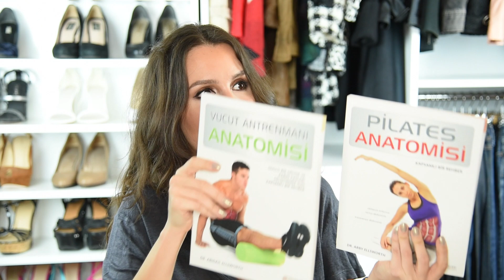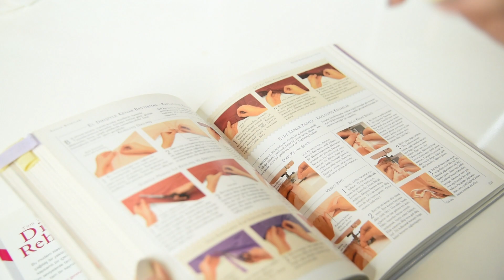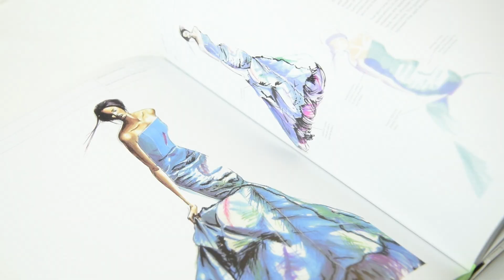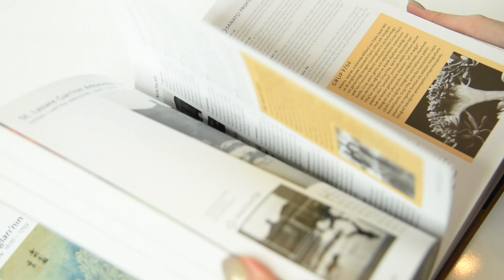Kitap Önerileri | Kozmetik, Fotoğrafçılık, Sanat, Spor, Moda Tasarım.....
Kitaplar;

Paula Begoun "Don't Go Cosmetics Counter without Me" Yeni Baskısı

Dummies "Dijital Fotoğrafçılık"
Scott Kelby "Dijital Fotoğrafçının El Kitabı"
Özge Mardi Bayar "Photoshop CS6"
Singer "Tüm Yöntemleriyle Dikiş Rehberi"
Pat Manocchia "Egzersiz anatomisi"
Abby Ellsworth "Pilates Anatomisi"
Abigail Ellsworth "Vücut Antrenmanı Anatomisi"
Abigail Ellsworth "Yoga Anatomisi"
Nine Heads Media  "Drawing fashion With Colored Markers"
Nine Heads Media "A Guide to Drawing Fashion"